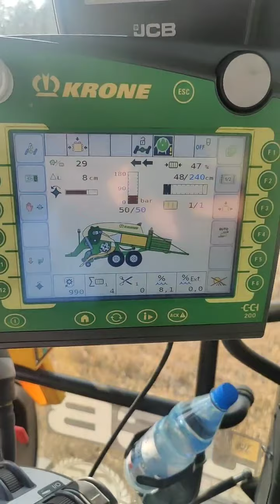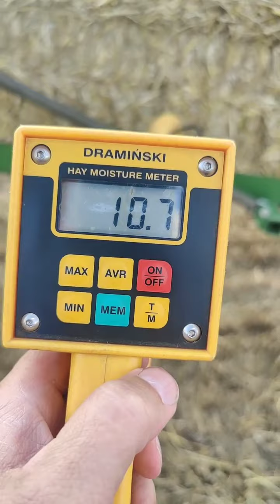Strohernte: Mit dem JCB am pressen